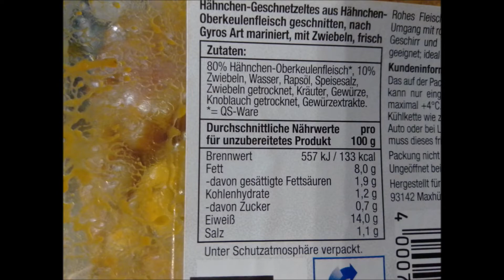Uwe Billig My Lifting - Meine 80% Beuge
Training getauscht statt Bankdrücken, Kniebeuge mit 80%.

Gruß Uwe

Jingle:
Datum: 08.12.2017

Music GEMA frei:
Introsong:
🎵Track Info ▼ Title:

Musiktitel: